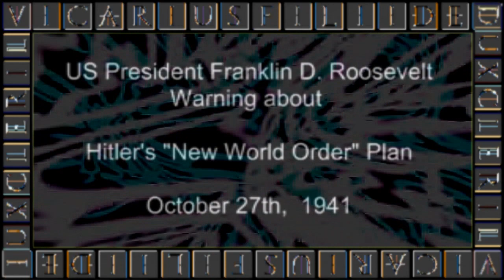Novos Orbis Ordinem Est Mendacium - (from the Album: Things in the Dark)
Track 2 of the new release, THINGS IN THE DARK (Ages).